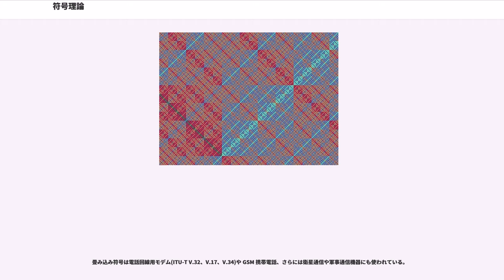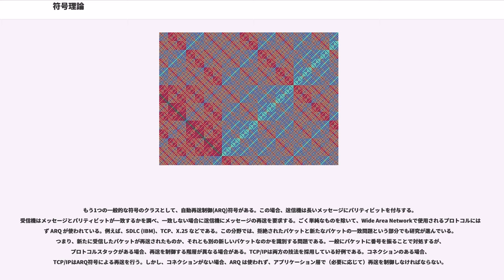符号理論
符号理論（ふごうりろん、）は、情報を符号化して通信を行う際の効率と信頼性についての理論である。符号は、データ圧縮・暗号化・誤り訂正・ネットワーキングのために使用される。符号理論は、効率的で信頼できるデータ伝送方法を設計するために、情報理論・電気工学・数学・言語学・計算機科学などの様々な分野で研究されている。通常、符号理論には、冗長性の除去と、送信されたデータの誤りの検出・訂正が含まれる。

符号化は、以下の4種類に分けられる。

情報源符号化（データ圧縮）は、データをより効率的に送信するために、情報源からデータを圧縮しようとする。例えば、ZIPデータ圧縮では、データファイルを小さくしてインターネットトラフィックを削減する。データ圧縮と誤り訂正は、組み合わせて検討することができる。

通信路符号化（誤り検出訂正）は、通信路上に存在する雑音などの障害への耐性を強化するために、余分なデータビット（冗長ビット）を追加する。この技術はあまり目立たないが、例えば音楽CDではリード・ソロモン符号を使って傷や埃による誤りを訂正している。この場合の通信路はCD自体である。携帯電話も高周波転送におけるノイズや減衰による誤りを検出訂正する技術を使っている。一般にデジタル信号による通信には、必ず何らかの誤り検出訂正技術が使われている。
1948年、クロード・シャノンは論文「通信の数学的理論」を、Bell System Technical Journalの7月号と10月号の2つの記事で発表した。この論文は、送信者が送信したい情報を最適に符号化する方法の問題に焦点を当てている。この論文では、ノーバート・ウィーナーが開発した確率論を使用した。当時、確率論は通信理論にはほとんど適用されていなかった。シャノンは、メッセージの不確実性の尺度として情報エントロピーを開発し、情報理論の分野を本質的に創始した。

1949年に二元ゴレイ符号が開発された。これは、24ビットワードごとに最大3つの誤りを訂正し、4つ目を検出することができる誤り訂正符号である。

1968年、リチャード・ハミングは、ベル研究所在籍中の成果である数値計算方法、自動符号化システム、誤り検出訂正符号でチューリング賞を受賞した。彼は、ハミング符号、ハミング窓、、ハミング距離という概念を発明した。

情報源符号化の目的は、情報源におけるデータをより小さくすることである。

データは確率変数 formula_1 として見ることができる。ここで、 formula_2 は確率 formula_3 で現れるものとする。

データはアルファベット formula_4 からなる文字列（単語）で表されるものとする。

符号は以下の関数である。

formula_5 （空文字列がアルファベットの一部でない場合は formula_6 ）

formula_7 は formula_8 と関連する符号語である。

符号語の長さは以下で書き表される。

formula_9

期待される符号の長さは以下で書き表される。

formula_10

符号語の連結は formula_11 である。

空文字列の符号語は、空文字列そのものである。

formula_12

情報源のエントロピーは情報量の尺度である。基本的に情報源符号化では情報源に存在する冗長性をなるべく排除しようとし、より少ないビット数でより多くの情報を格納しようとする。データ圧縮の手法として、特定の確率モデルに従ってメッセージのエントロピーを最小化する手法をエントロピー符号と呼ぶ。情報源符号化として情報源のエントロピーの限界を達成しようとする各種技法がある。ただし、理論上限界とされる以上の効率は達成できない。

ファクシミリ伝送では、単純な連長圧縮符号が使われている。情報源符号は、送信には必要でない余分なデータを削除し、送信に必要な帯域幅を減少させる。

通信路符号化の目的は、なるべく高速に転送でき、なるべく多くの符号語を含み、誤り検出訂正可能な符号を見出すことである。これらの目的は互いに相反するため、用途によって適切な符号体系は異なる。符号に求められる特性は、転送中に発生するエラーの確率に依存する。例えば、CD では埃や傷による誤りを訂正することを主に考慮している。従って符号はインターリーブされた形式となり、データはディスク面のあちこちに分散される。よい符号とは言えないが、単純な繰り返し符号を例として考える。例えば、何らかの（音声のような）データのブ...